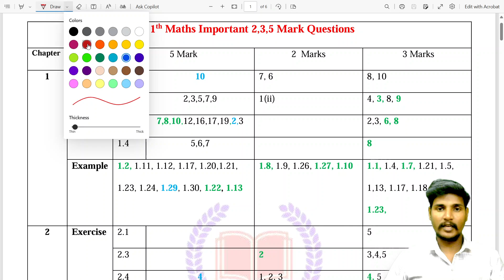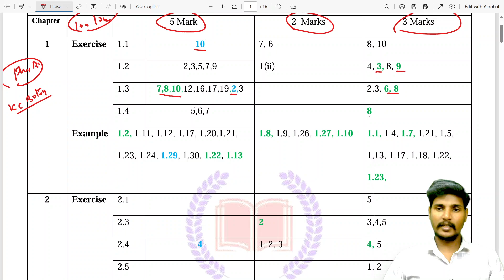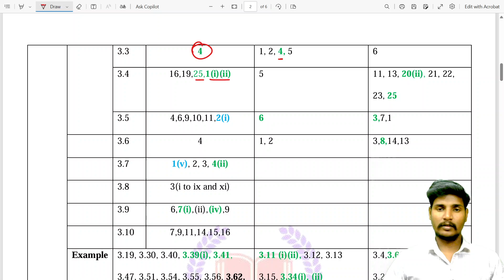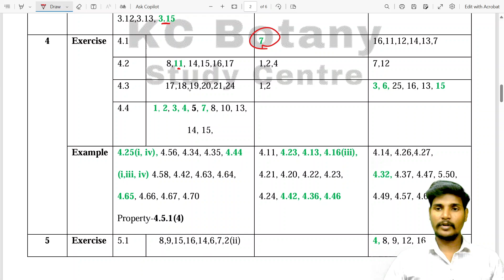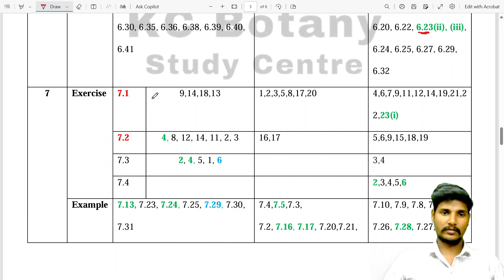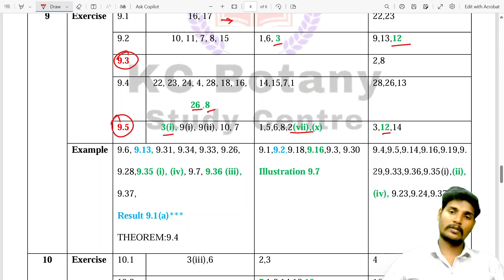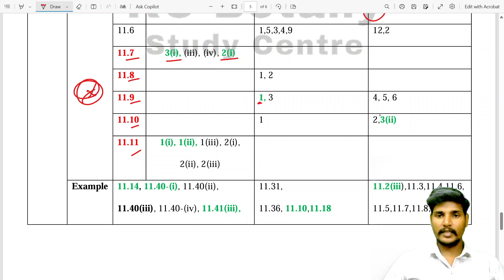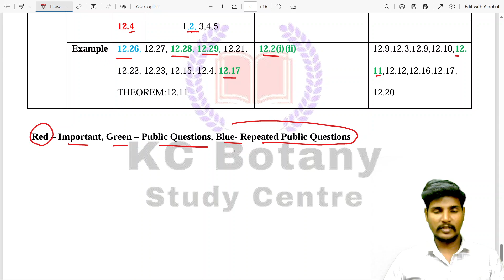11th Maths Top Most 2,3,5 Marks 🔥| 80+ Marks Confirm| Public Exam 2025 Important Questions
11th Maths Public Exam Important Questions 2025
11th Maths public exam important 2m, 3m, 5 Mark questions